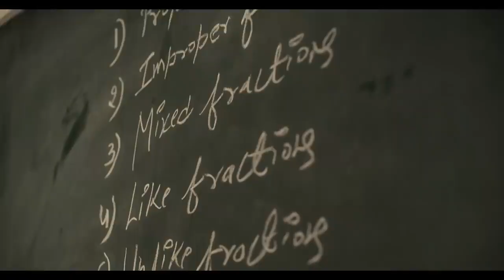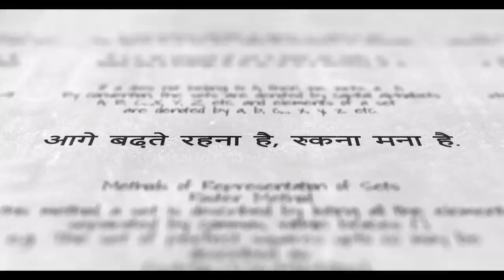SSC | Official Trailer | Amit Bhadana